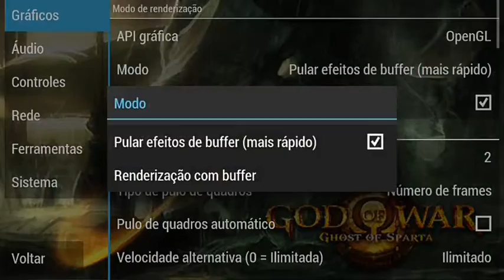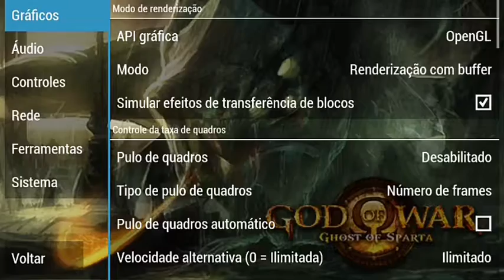TEMOS QUE RESGATAR O NOSSO IRMÃO... DEIMOS!!!!! - God of War Ghost of Sparta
no vídeo de hoje vamos estar derrotando um mostro gigantesco no God of War Ghost of Sparta!

até a próxima é fiquem com Deus!